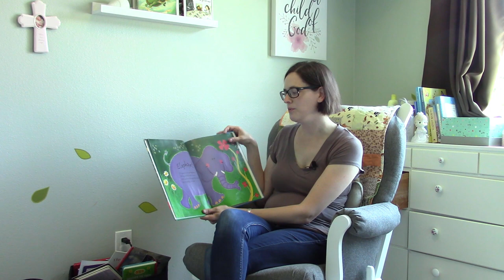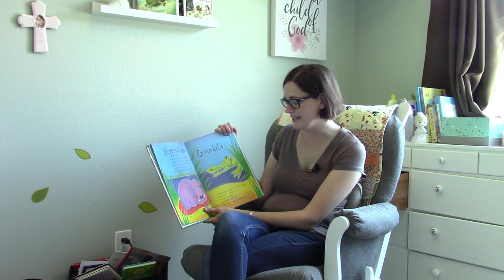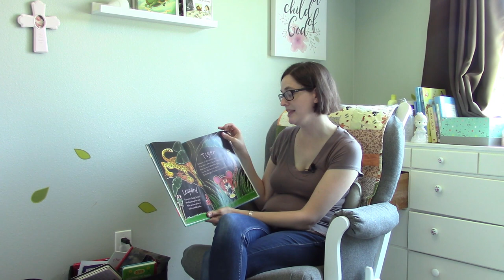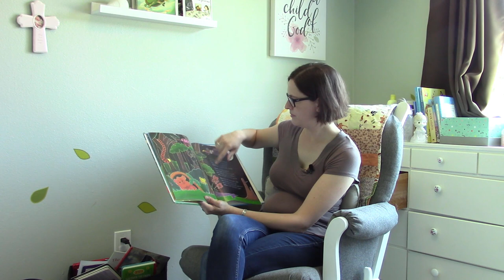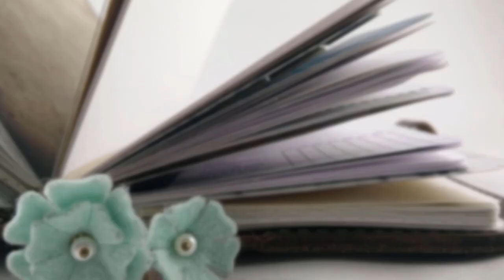BEDTIME BOOK REVIEW: Rumble in the Jungle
This month I'm reading Rumble in the Jungle by Giles Andreae. Thanks to  TheGamingCreator for the suggestion!